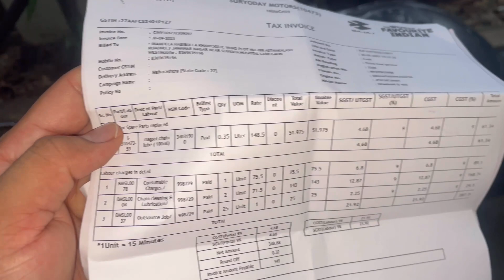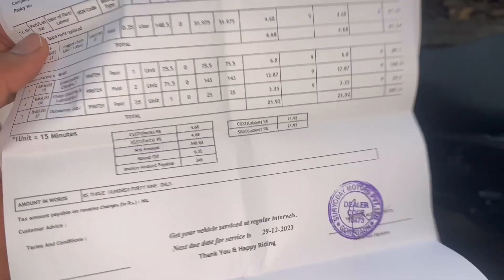3rd Service Cost ? 😱 2023 🤦🏻| Dominar 400 UG | Dominar 400 UG BS6 | Bajaj service Center Mumbai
3rd Service Cost ? 😱 2023 🤦🏻| Dominar 400
UG | Dominar 400 UG BS6 | Bajaj service Center
Mumbai

Bajaj Dominar 400 bs6 I am Showin in this Video

dominar 400

dominar 400 service cost

dominar 400 service

bajaj dominar 400 service cost

bajaj dominar 400 bs6 service cost

bajaj dominar 400 service

dominar 400 review

dominar 400 5th service
dominar service

dominar 400 service intervals

dominar 400 1st service cost

dominar 400 bs6 service cost

dominar 400 first service

service dominar 400
Dominar 400 2nd service cost
Domino 400 3rd service cost
What is mileage dominar 400cc bike
What is the bike price Dominar400cc
Dominar 250cc